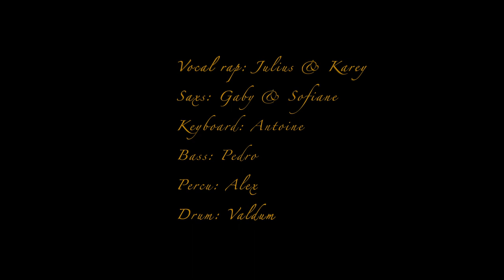Doc Valdum "On the ground" extract live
Doc Valdum "On the ground" extrait
live  2016,
vocals; Djulian & Karly,
sax's; Gaby Schenke & Sofiane, Terkmani
claviers; Antoine Laville,
bass; Pierre Bonnet,
percu; Alex Iacono,
drum; Valdum.
vidéo; Mat,
sound; STK studio.

Pour me soutenir avec un don à mes projets en auto-prod copier le lien Paypal ci-dessous.